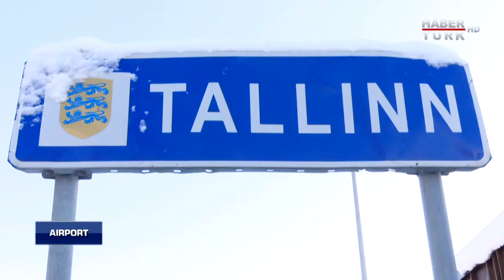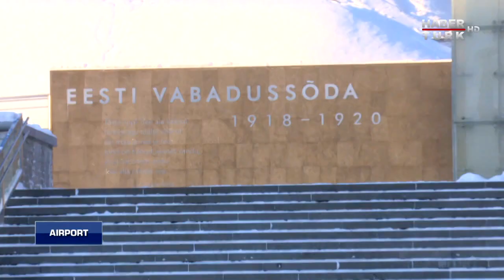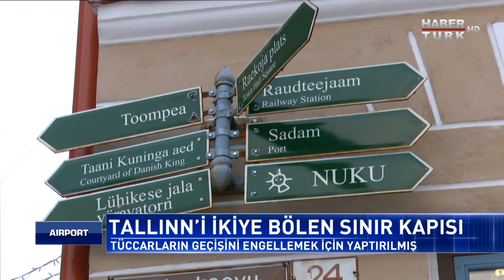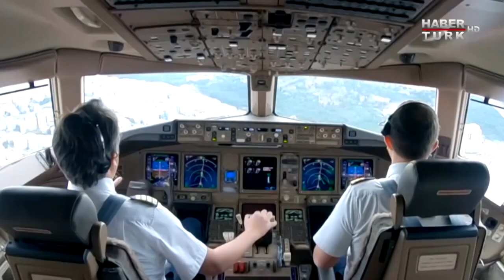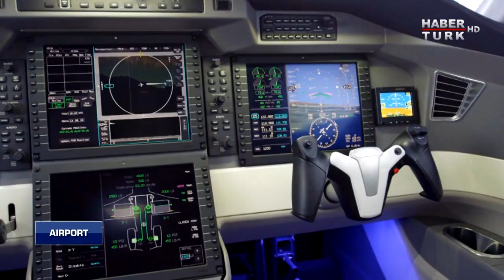Airport - 17 Aralık 2017 - (Tallinn)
Güntay Şimşek’in bu haftaki konuğu Limak Holding Yönetim Kurulu Başkanı Nihat Özdemir. Özdemir, İstanbul Yeni Havalimanı’nın ne zaman açılacağını, taşınmanın nasıl gerçekleşeceğini, Limak’ın yurt dışı yatırımlarının ne durumda olduğunu ve gelecek hedeflerini anlatıyor.
Senegal’in başkenti Dakar Türk müteahhitleriyle yeni havalimanına kavuştu. 575 milyon euro’luk yatırımla inşa edilen havalimanının rekor sürede nasıl tamamlandığı Airport'ta ekrana geliyor.
Programın uçuş rotasındaysa; Ortaçağ’a kadar uzanan tarihsel zenginliği, Arnavut kaldırımlı yolları, buz gibi havası, kırmızı çatıları ve kuleleri ile Estonya'nın şirin başkenti Tallinn yer alıyor.